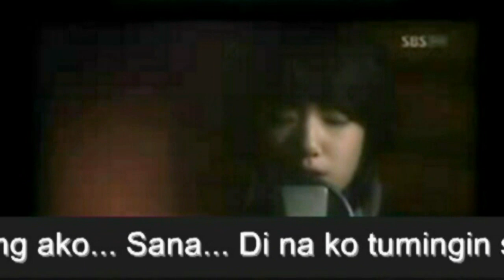Bigla - Bigla (Without Words Tagalog Cover - You're / He's Beautiful OST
Lyrics : REPACOL
Vocals : CZEXYL
Video : JKpopSubs10
Instrumental : Without Words Piano Version

Dapat umiwas na ko...
Mata ay inilayo...
Kunwari'y bulag ako...
sana'y pumikit lang ako...
sana... Di na ko tumingin sa 'yo

Dapat tumakbo na ko...
Tenga ay inilayo...
kunwari'y bingi ako...
Sana'y tinakpa'ng tenga ko
Sana... 'di narinig pag-ibig mo

Bigla-biglang Pagibig ay tinuro...
Bigla-biglang ito'y inalay mo...
Hinayaan mo ako... na madama ito...
ngunit bigla kang tumakbo...
Bigla-biglang pagibig ay lumayo...
Bigla-biglang ako'y tinapon mo...
Ginulat mo ako... Mga labi...
Ngayo'y wala nang masabi... Binigla mo ako

Bakit ang hapdi nito...
kirot ay walang hinto...
Nangungulila sa 'yo...
dahil wala ka na dito...
sana... ang dati ay ibalik mo

Bigla-biglang ang luha ay tumulo...
Bigla-biglang nalugmok ang puso...
Bigla-biglang Pag ibig inantay ko...
Bigla-biglang ako'y sinaktan mo...
Ako'y isang tanga na umaasa...
na sa ulap mahanap ka

Bigla-biglang Paalam na sa iyo...
Bigla-biglang hanggana'y nandito...
Puso ko'y nabigla... Nagwawala...
hindi ito nakahanda...
Binigla mo ako

Biglang-biglang nandito...
Biglang biglang naglaho...
Para lang bang trangkaso... Na dapat na tiisin ko
Ngunit... may pilat na iiwan to